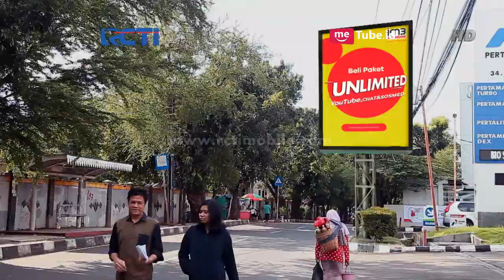DUNIA TERBALIK - Dadang Sombong Banget Gak Mau Diganggu [2 Mei 2018]